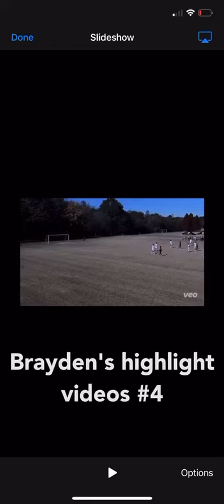Brayden Gunnels CESA 05 ECNL Highlights